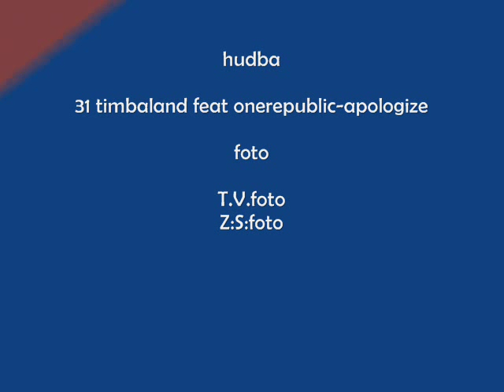Hasiči Libčeves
Dopravní  nehoda